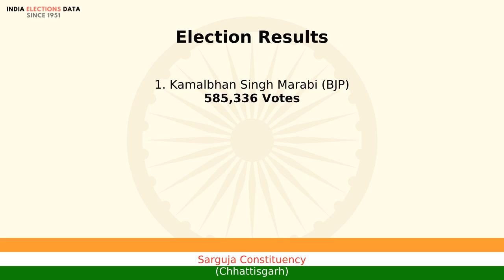Sarguja Constituency Chhattisgarh loksabha Election Result 2014 Kamalbhan Singh Marabi BJP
loksabha election 2014 results, for Sarguja Constituency, Chhattisgarh, where winner is Kamalbhan Singh Marabi, from political party BJP. Watch the video to know more information about other candidates, voters count, etc.